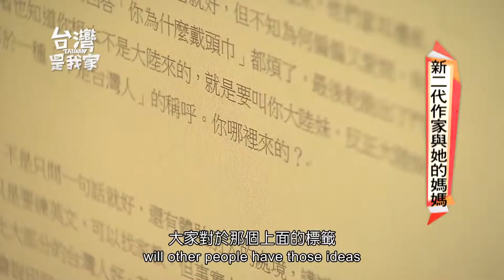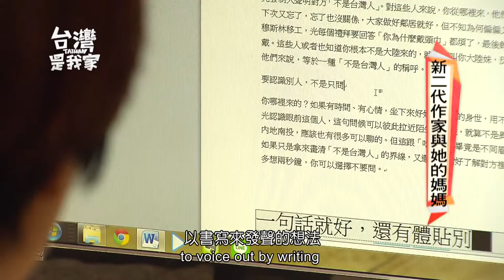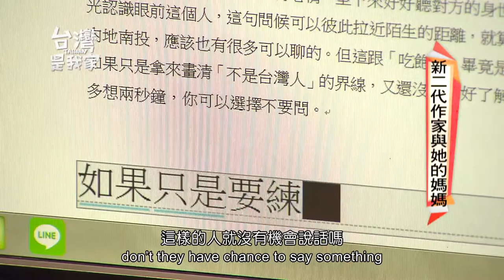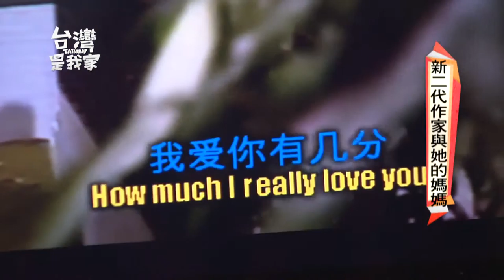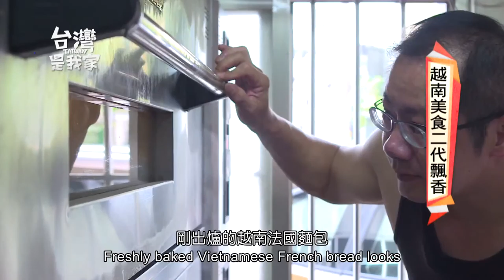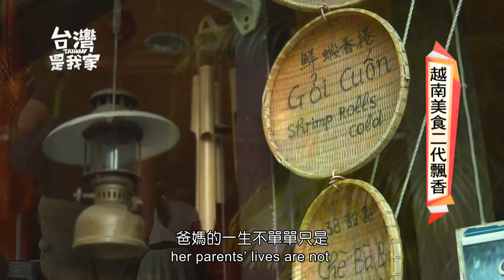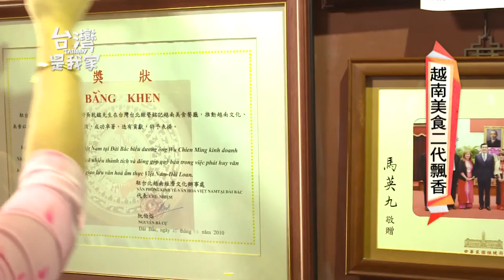20151114台灣是我家 長版第10集 英文